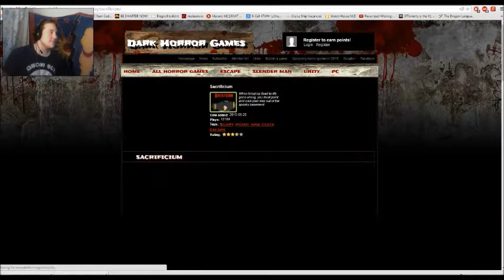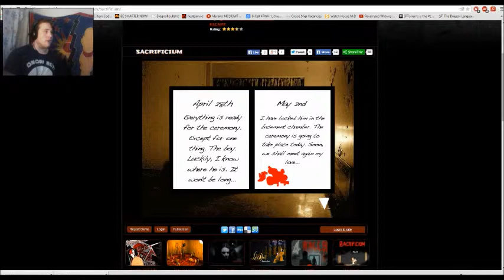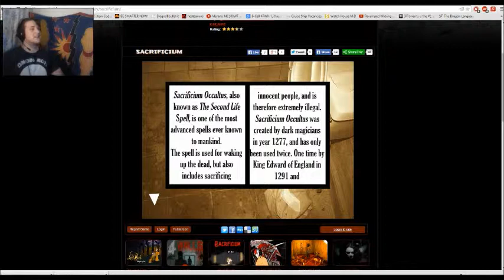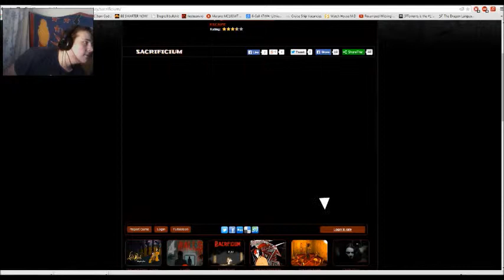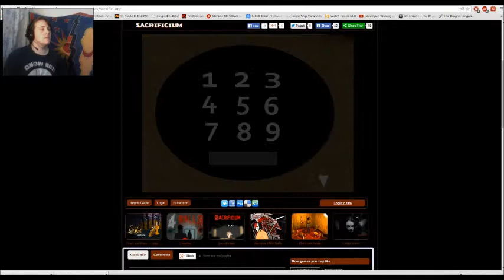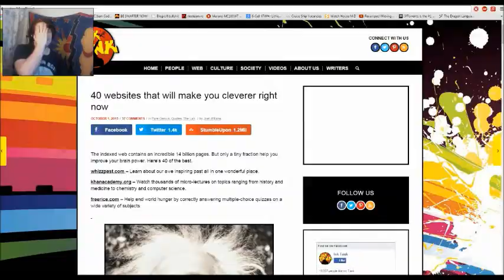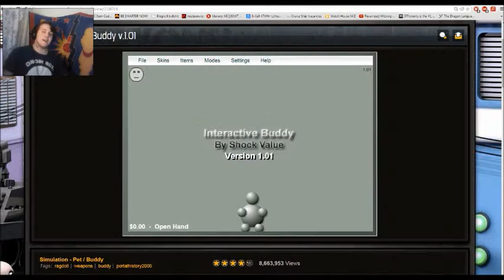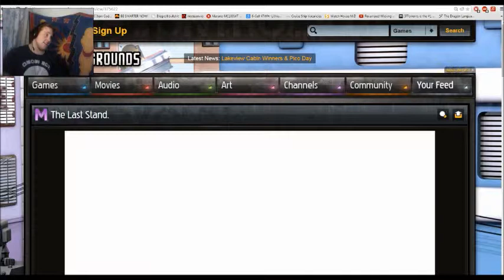ALL THE ONLINE GAMES with Sam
lol
I play a creepy point and click escape game called Sacrificium, Hatchet Harry, Interactive Buddy for a second, and then The last stand.